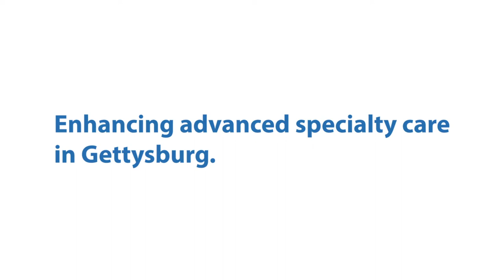Meet Dr. Richard Howard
Dr. Howard is an interventional cardiologist who performs diagnostic cardiac (heart) catheterizations, coronary interventions—including stent implantation—and other procedures to treat heart conditions. Dr. Howard performs these procedures at WellSpan Gettysburg Hospital.